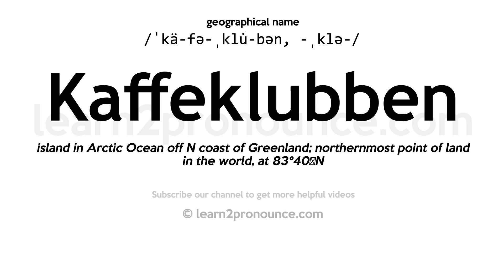Pronunciation of Kaffeklubben | Definition of Kaffeklubben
Kaffeklubben pronunciation | How to pronounce Kaffeklubben in English?
/ˈkä-fə-ˌklu̇-bən, -ˌklə-/
Meaning of Kaffeklubben | What is Kaffeklubben?
island in Arctic Ocean off N coast of Greenland; northernmost point of land in the world, at 83°40′N
What is Kaffeklubben | Kaffeklubben meaning and definition?